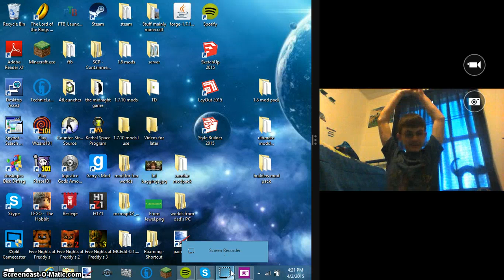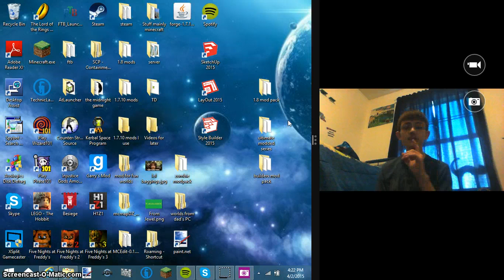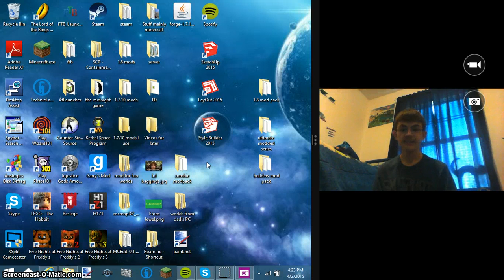More to come